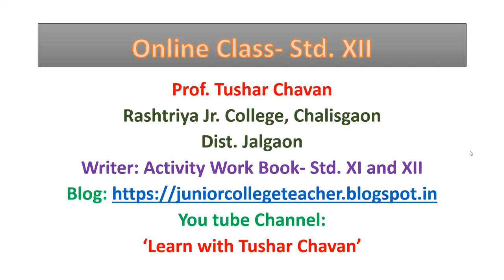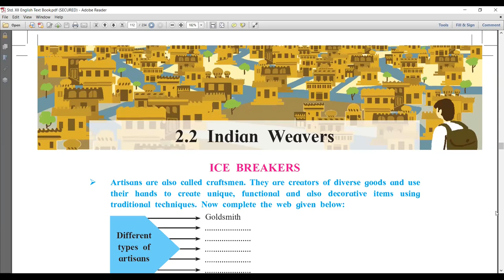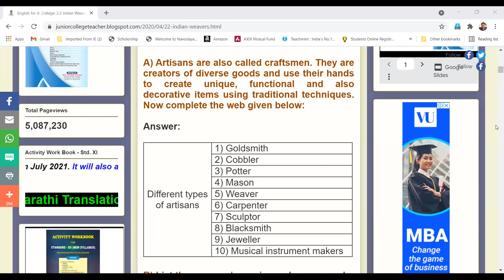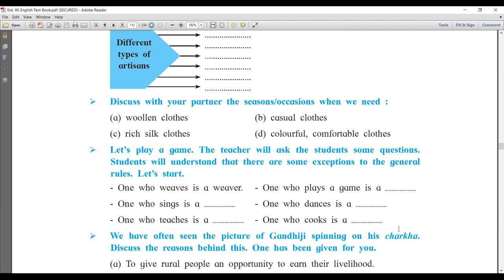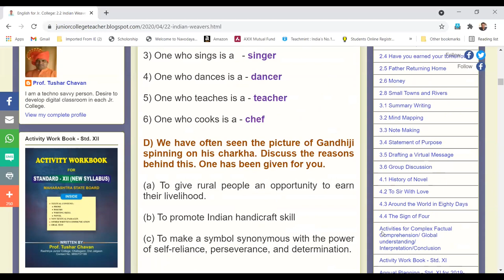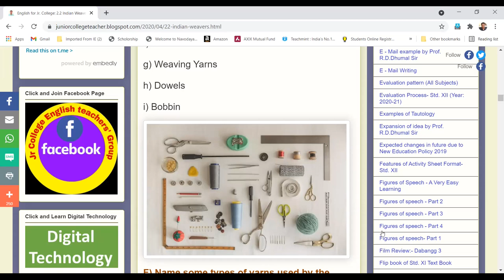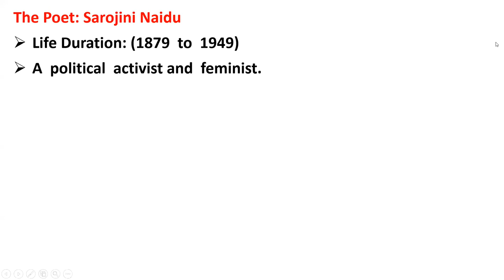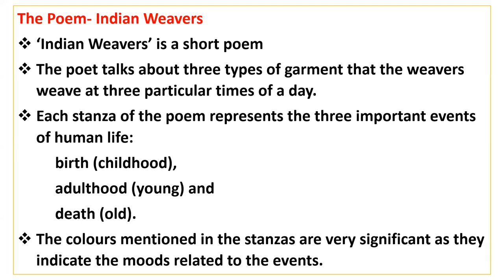2.2. Indian Weavers by Prof. Tushar Chavan- Introductory Lecture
Explanation of the title. Ice breaker activities. Information of the poet and the poem.